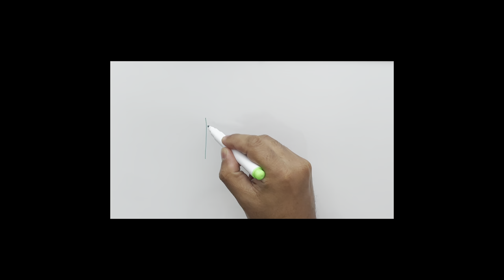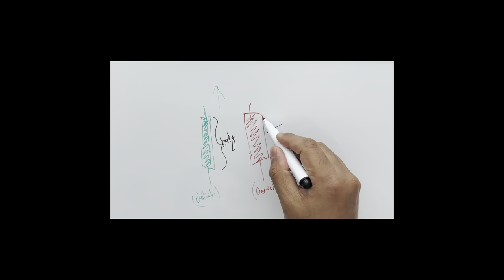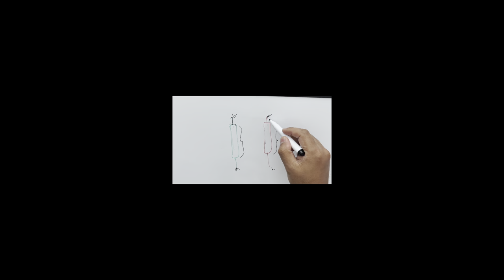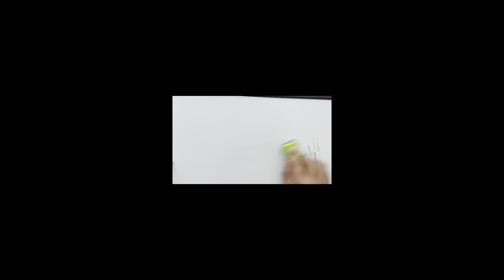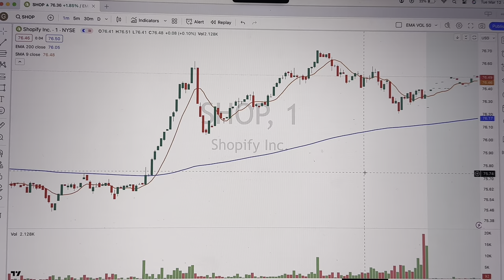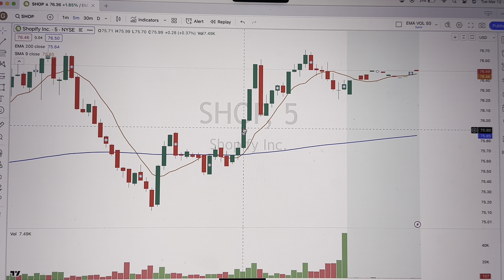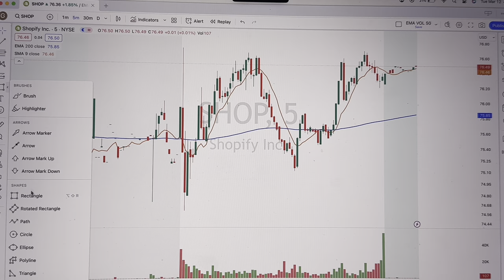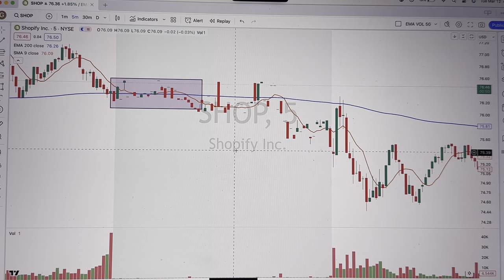How To Read Candlestick Charts: Beginner Trader (Nepali Language)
Find out the easiest way to read candlestick charts. This is for beginner traders who wish to learn day/swing trading.